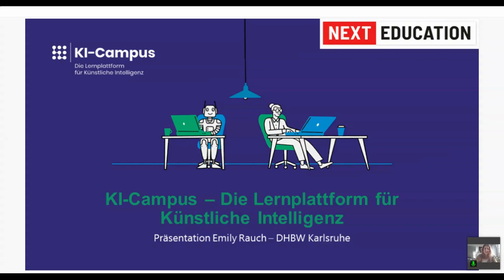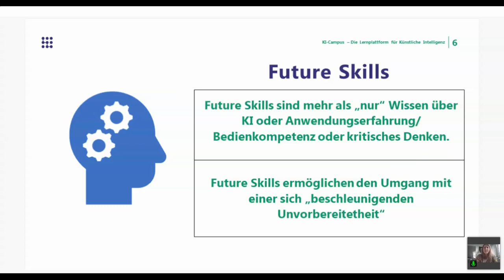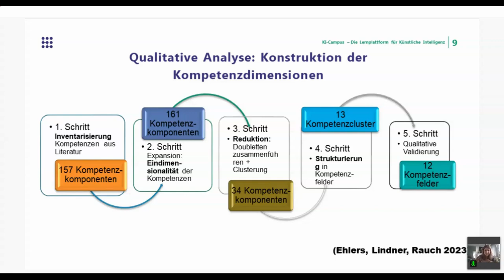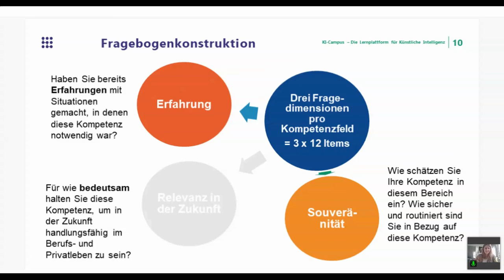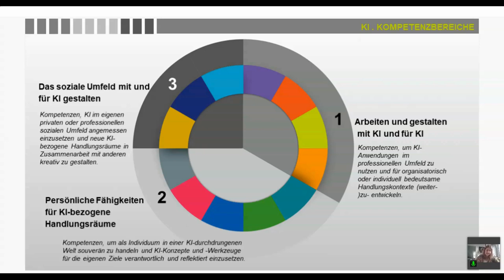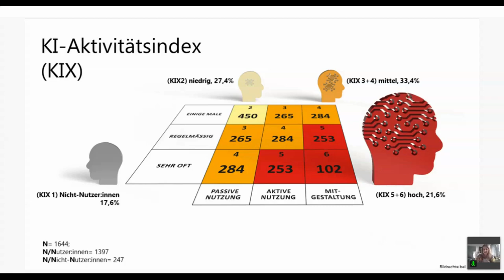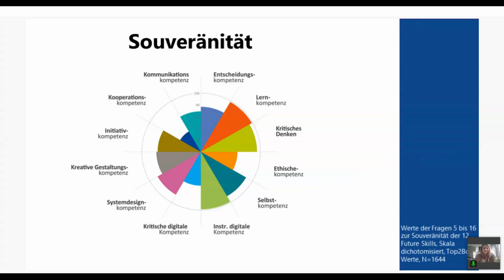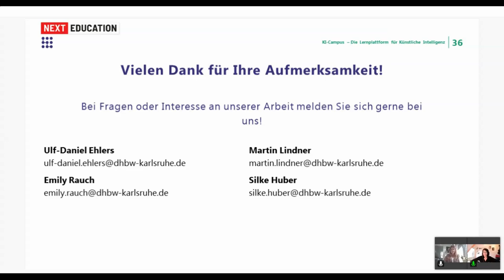AIComp – Future Skills für eine durch KI geprägte Lebenswelt - Emily Rauch & Martin Lindner - U:FF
AIComp – Future Skills für eine durch KI geprägte Lebenswelt: Ein Input von  Emily Rauch & Martin Lindner auf dem University:Future Festival 2024.

Die Lebenswelt der Gegenwart und der Zukunft wird zunehmend durch Künstliche Intelligenz geprägt sein. Welche Fähigkeiten werden benötigt, um von neuen Möglichkeiten zu profitieren und mit Herausforderungen in Lebens- und Arbeitswelt, privat und professionell umzugehen?
AIComp ist ein Kompetzenzsstruktumodell, das darauf Antworten gibt. Es wurde in einer empirischen Studie, in der über 1600 Berufstätige in Baden-Württemberg zu Kompetenzbedarfen in Bezug auf KI befragt wurden, von der Forschungsgruppe NextEducation an der DHBW entwickelt. AIComp ist das erste Kompetenzstrukturmodell, das die Frage beantwortet, welche Kompetenzen nötig sind, um in einer von KI durchdrungenen Berufs- und Lebenswelt erfolgreich handlungsfähig zu sein, zu bleiben und zu werden. Kompetenzen werden dabei als Handlungskompetenzen aus der Perspektive von Individuen verstanden: als Zusammenspiel von Wissen, Fertigkeiten und Werthaltungen des Subjekts.
Entwickelt wurde der AIComp in drei Schritten: Ausgangspunkt war eine Analyse des aktuellen Forschungsstandes, durch den ein umfassendes Cluster an bedeutenden KI-Kompetenz-Items ermittelt wurde. Diese wurden in einer Interviewstudie mit den Zielgruppen 1) Studierende, 2) Lehrende, 3) Akteure der Wirtschaft und 4) Zivilgesellschaft evaluiert, woraus sich als erste Version ein Rahmen mit 12 Zukunftskompetenzen herauskristallisierte. Es folgte eine umfassende quantitative Online-Studie mit 1644 vollständig ausgefüllten Fragebögen mit 36 Einstufungsfragen zu 12 Kompetenzen. Gefragt wurde nach den Erfahrungen mit KI, der eigenen gefühlten Souveränität und der Einschätzung der Zukunftsbedeutung von KI.
Die Daten ermöglichten aus dem Antwortverhalten der Befragten und deren subjektiven Einschätzungen Kompetenzfelder zu rekonstruieren, diese theoretisch zu fundieren und zu beschreiben. Die Forschungsgruppe stellt dieses Modell hier vor und gibt einen Ausblick darüber, welche Erkenntnisse für die Hochschulbildung der Zukunft gewonnen werden können.

Emily Rauch arbeitet seit 2021 als wissenschaftliche Mitarbeiterin an der Dualen Hochschule Baden-Württemberg am Lehrstuhl für Bildungsmanagement und Lebenslanges Lernen. Sie studierte Europäische Kultur- und Ideengeschichte im Bachelor und Master am Karlsruher Institut für Technologie und schloss ihr Masterstudium mit Auszeichnung ab. Als wissenschaftliche Mitarbeiterin baute sie bereits seit 2020 die Öffentlichkeitsarbeit des Teams auf und ist weiterhin als Content Managerin für die Webseiten und Social Media zuständig. Seit Januar 2023 arbeitet sie im Projekt KI Campus Hub BaWü mit.

Dr. Martin Lindner ist wiss. Projektmitarbeiter in der Forschungsgruppe „Next Education“ der DHBW Karlsruhe (Projekt „KI-Campus 2.0“). Als Experte für Digitale Bildung und Weiterbildung, Corporate Learning und Microlearning berät er seit 2005 Unternehmen und Organisationen beim Einsatz der neuesten Web-Medien und -Technologien, um mit digitalen Mitteln konkrete Lernerfahrungen und Wissensprozesse neu zu gestalten. Er war Gastprofessor an der Univ. Innsbruck für “Medien - Kommunikation - Bildung – Wissen", Senior Researcher beim “Research Studio Austria Microlearning & Microinformation Environments” und Program-Chair der internationalen Microlearning-Konferenzserie. Im vorigen Jahrhundert war er Literaturwissenschaftler und Kultursemiotiker an den Universitäten Passau, Kiel und München.